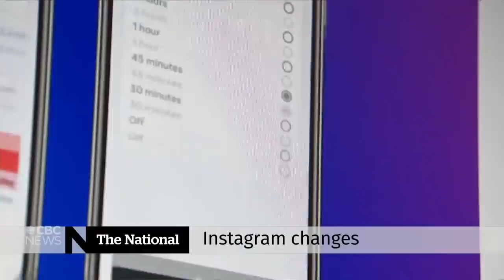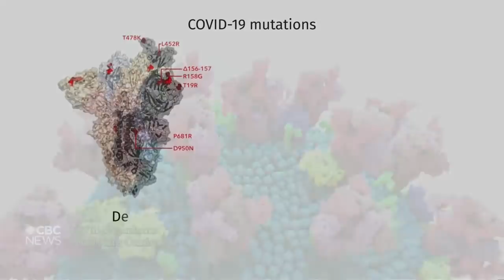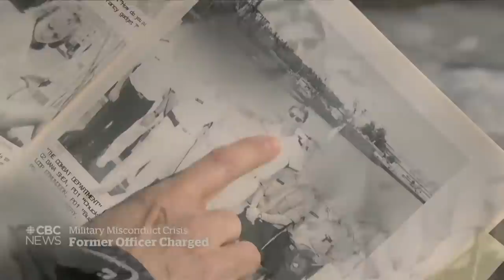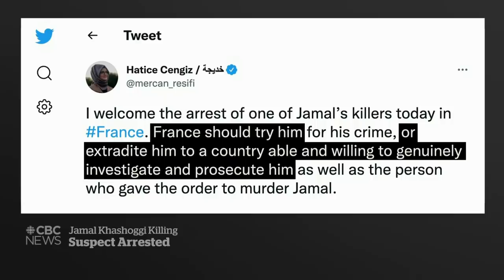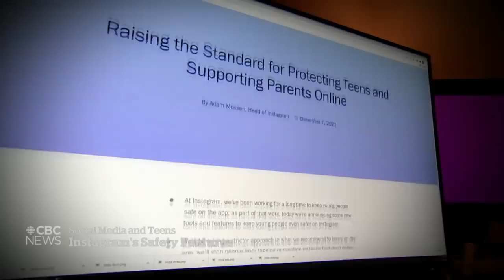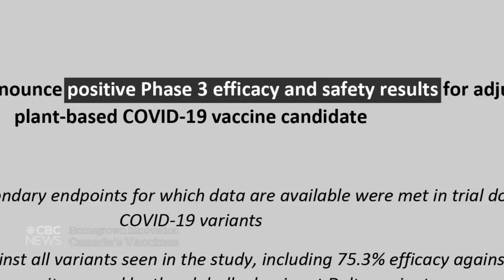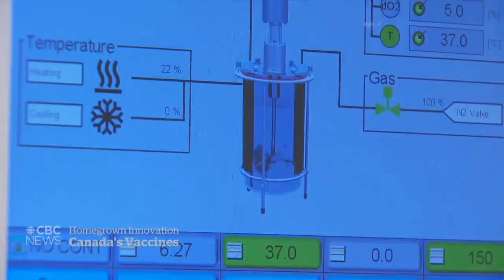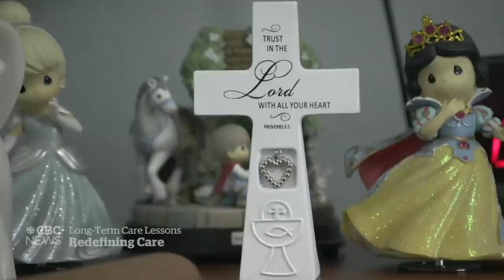CBC News: The National | Former military leader charged, Omicron, Plant-based vaccine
Dec. 7, 2021 | The military's former head of HR is charged with sexual assault and committing indecent acts. Inside the secure lab trying to crack omicron’s code. Plus, a Canadian-made plant-based COVID-19 vaccine shows promise.

00:00 The National for Dec. 7, 2021
01:00 COVID-19 pandemic holiday warnings
04:56 More cases of the omicron variant
05:21 Inside a secure lab studying omicron
07:33 Delta drives up U.S. COVID-19 cases
09:47 Indigenous Vatican visit postponed
10:35 Vice-Admiral Haydn Edmundson charged
13:39 Biden warns Putin about Ukraine invasion
15:58 Jamal Khashoggi murder suspect detained
18:18 Bill to change drug penalties
18:53 Senate to fast track conversion therapy ban
19:08 Domestic violence in rural communities
22:42 Nick Cannon announces death of son
23:17 Instagram brings in new teen safety features
26:06 Canadian-made plant-based COVID-19 vaccine
31:43 Small nursing homes redefine senior care
39:37 China's hockey team will compete at Olympics
39:59 China building hockey future on Canadian ice
43:08 The Moment